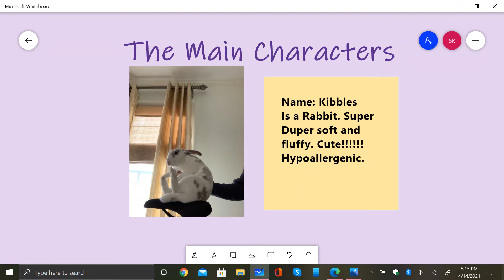Meet The Characters!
Meet everyone!